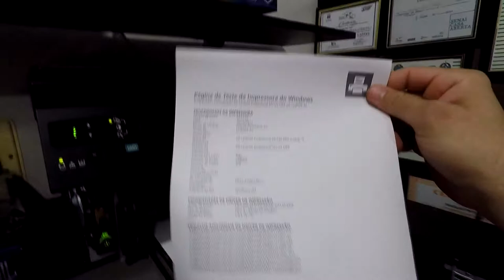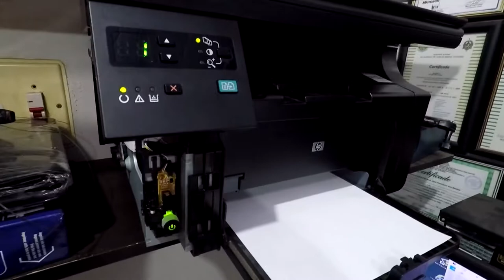COMO CONSERTAR IMPRESSORA HP 1132 MFP LASER CONDENADA